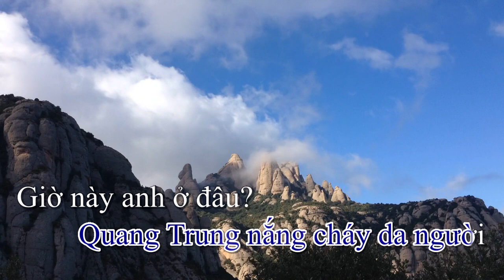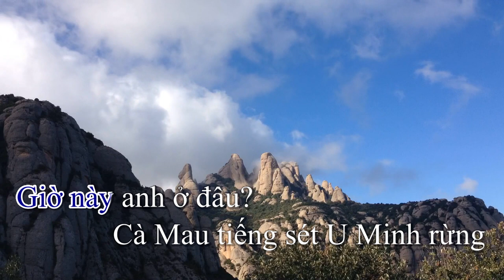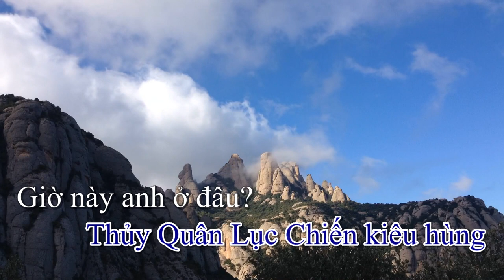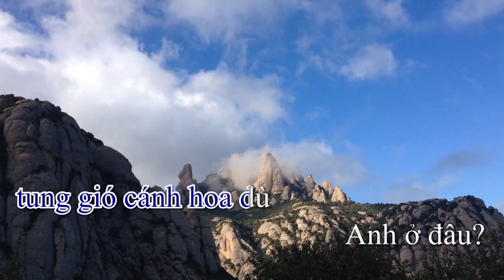Giờ này Anh Ở Đâu | Karaoke | Tone | Nam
Giờ này Anh Ở Đâu